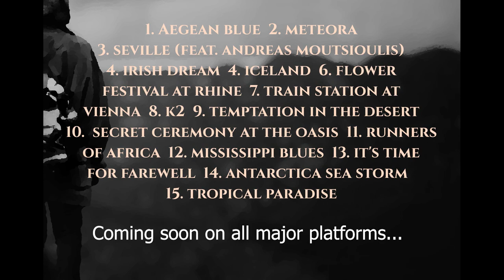Gerasimos - "Trip around the world" Teaser 2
Something to warm you up for the next days.